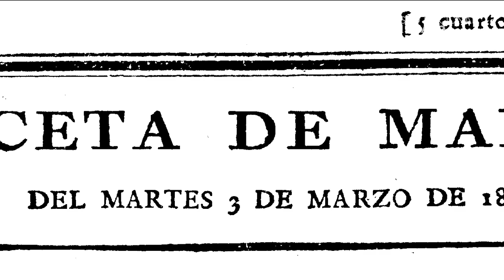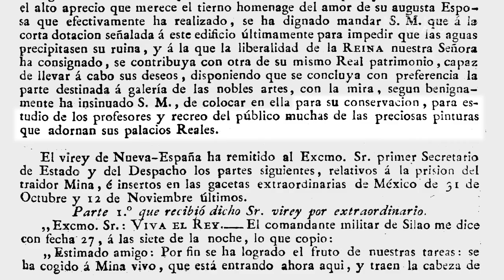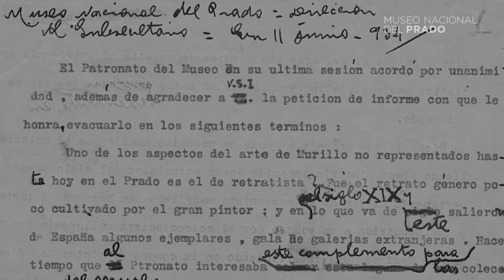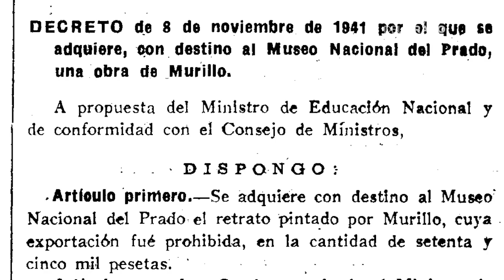Obra comentada: Retrato de caballero, de Bartolomé Esteban Murillo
María Álvarez-Garcillán, restauradora de pintura del Museo del Prado, comenta la obra "Retrato de caballero" (h.1660), de Bartolomé Esteban Murillo.

Ante un bufete con un tapete rojo se planta un caballero vestido de negro. Su larga melena permite situar la obra en la segunda mitad del siglo XVII, y tanto la composición como el estilo la relacionan con un momento relativamente temprano de la carrera de Murillo, el retratista español más importante de su tiempo fuera de la Corte.